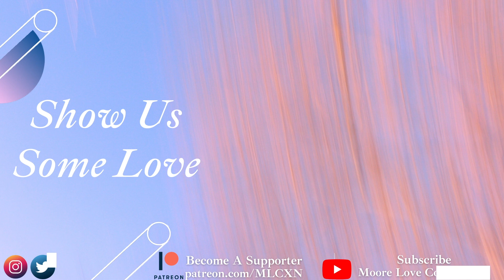Uncomplicating Love with Mazi Robinson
In this episode, Jenard interviews Mazi Robinson a Licensed Professional Counselor about how we all can learn how to Uncomplicate Love! Mazi also shares more information about her online course “Uncomplicating Love”, which is designed to give participants practical and tangible steps for living loved and remembering the beauty of their worth. They'll learn how to change their old personal and relational habits, so they can fully experience grace and live with more joy, courage, and freedom!

For low as $1 a month you can become an official supporter of the Moore Love Connection podcast! Your support will help us continue producing high-quality content! We would be honored to have you as an official supporter! Visit the link below to support

You can expect to receive announcements, promos, & inspiration from us!

Also, be sure to take a screenshot of you listening to this episode and share it on your Instagram story, and tag @moorelovecxn! We will be sure to reshare our story!